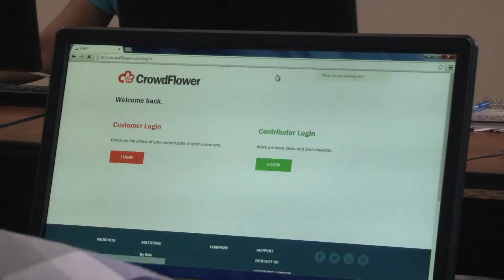Technology offers Caribbean youths a brighter future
Technology could place the Caribbean's youth on a level playing field and kickstart the region's stalling economies.

A prodigious talent and a depth of ideas reside in the Caribbean. Digital Jam 3.0 brought together the private and public sector to harness this intellectual talent and turn it into a powerful catalyst to kick start the region's stalling economies.